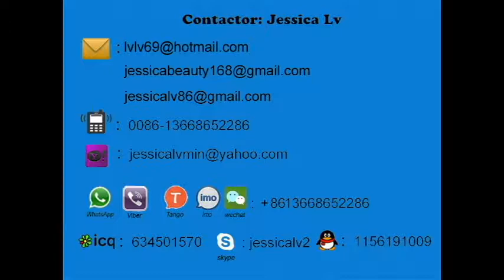jessica pe recycle machine